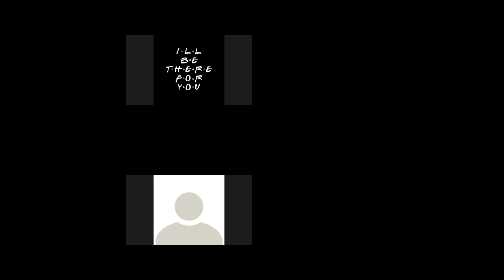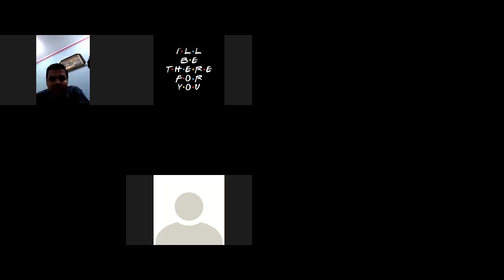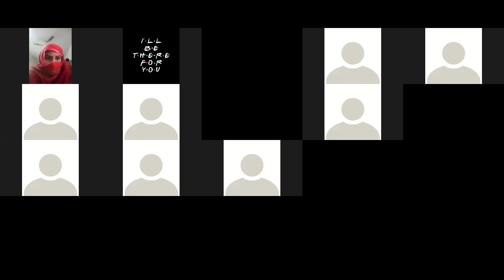Classical Poetry Lecture No. 01